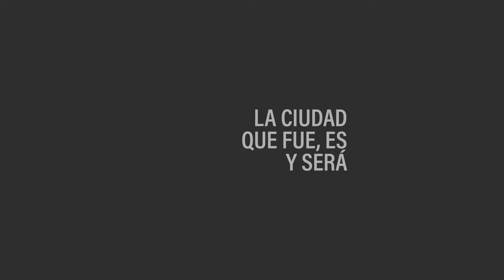Campaña MURCIA ETERNA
“Murcia Eterna” es mucho más que una campaña, es el relato que Murcia necesitaba. La explicación a una ciudad capaz de entender que el mañana no puede ser construido sin el ayer, una filosofía que late en el recorrido de 5 rutas esenciales en las que bombea el tiempo de un lugar milenario (Ruta de los Museos, Fortaleza Rey Lobo, Acequia Aljufía, Yacimiento San Esteban, Muralla Medieval).
Con una imagen fresca y orgánica, “Murcia Eterna” aporta una solución desde la creatividad y el diseño a un problema que ya era inaplazable: generar un relato tan objetivo como atractivo de un municipio único en el que el paisaje urbano, el agrario y el natural se fusionan, generando una identidad que, hoy más que nunca, late con orgullo pero que muchas personas desconocen dentro y fuera de nuestra ciudad.
Bienvenidos a la ciudad que fue, es y será.
Bienvenidos a Murcia Eterna.